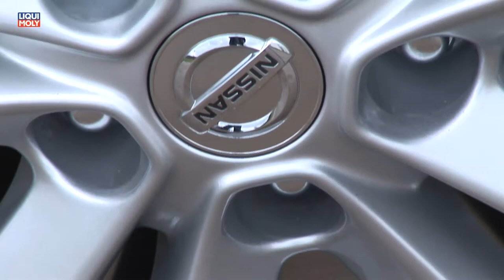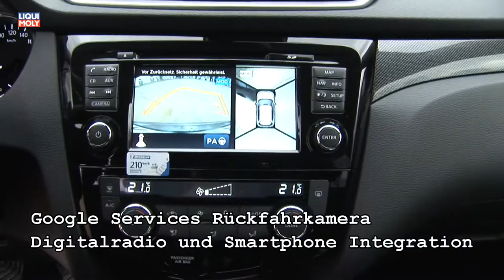Onlinemotor Nissan XTRAIL ACENTA 1.6 DIG 120KW 163PS 240Nm manuelles 6 G Getriebe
Seit Juli 2014 ist die 3. Modellgeneration des erfolgreichen Nissan X-Trail im Verkauf.
Mit dem neuen, zeitgenössischen Look eines SUV kehrt Nissan dem alten, mittlerweile antiquiert wirkende Kastendesign den Rücken. Das neue Kleid wirkt pfiffig und funktionell. Der Kühlergrill nimmt die Stilelemente des Herstellers auf. Die gut 4,60 Meter lange Karosse bietet sogar als Option eine 3. Sitzreihe.
Positiv hervorzuheben ist, dass Nissan beim Testwagen ein Leergewicht 1.625kg (incl. Fahrer) realisiert, was sich positiv im Kraftstoffverbrauch bemerkbar machen wird.
Bereits die Einstiegsausstattung Visia bietet
serienmäßig zahlreiche überwachende Sicherheitssysteme u.a. eine aktive Spurkontrolle (u. Assistent), Stopp-/Start-System, Berganfahrhilfe, Autonomer Notbrems-Assistent und eine Verkehrszeichenerkennung.
Die Ausstattung Acenta entspricht einem Listenpreis von 29.750 Euro und punktet zudem mit einer 2-Zonen Klimaautomatik, Fahrlichtautomatik, Fernlicht-Assistent. und Regensensor.
Mein Testwagen war zudem mit der Ausstattung „Nissan Connect“ (2.000Euro) ausgestattet, die neben der Navigation eine 360° Rundumsicht bietet Google Services und die Integration eines Smartphone zulässt. Der gleiche Paketpreis beinhaltet auch Nissan Safety Shield, der mittels Bewegungssensoren eine Müdigkeitserkennung beim Fahrer meldet und einen intelligenten Einpark und Totwinkel-Assistenten umfasst.

Der 1.6dCi als derzeit einzige Motorenalternative leistet 96kW/130PS sowie ein sattes Drehmoment von 320Nm ab 1.750min-1. Als 1600-er gehört dieser Motor unbestritten zur Leistungsklasse, dennoch ist das Anfahren bei Standdrehzahl nicht seine Maxime. Ab einer Motordrehzahl von 1.500 Umdrehungen jedoch geht der X-Trail vehement zur Sache. Innerorts ist deshalb idR. Der 4. Gang angesagt. Ab einer Geschwindigkeit von 80km/h kann im Solobetrieb souverän der 6. Gang verwendet werden. Bei sparsamen 2.000 Motorumdrehungen werden im 6. Gang 100km/h (GPS) erreicht.
Antrieb
Ich bin den X-Trail mit dem manuellen 6-Gang-Getriebe und Frontantrieb gefahren. Abgesehen von der leichten Anfahrschwäche zeigte sich der Testwagen ab 1.500 Umdrehungen flott und beschwingt. Ich bin den X-Trail knappe 1.000KM gefahren. Auf dieser Distanz habe ich beim Nachtanken einen Verbrauchswert von sparsamen 6,3 ltr/100KM erzielt. Eine Tankfüllung reicht bei mittlerer Fahrweise ca. 900KM.
Der X-Trail bietet geringe Lenkkräfte und ein zielgenaues komfortabel ausgelegte Fahrwerk.
Anmerkung
Der Nissan X-Trail bietet bis 12% Steigung eine Anhängelast von 2.000kg (CVT Automatik 1.500kg) sowohl in der 4x2 als auch 4x4 Variante.
Fazit
Direkter Konkurrent ist z.B. der Toyota RAV4.